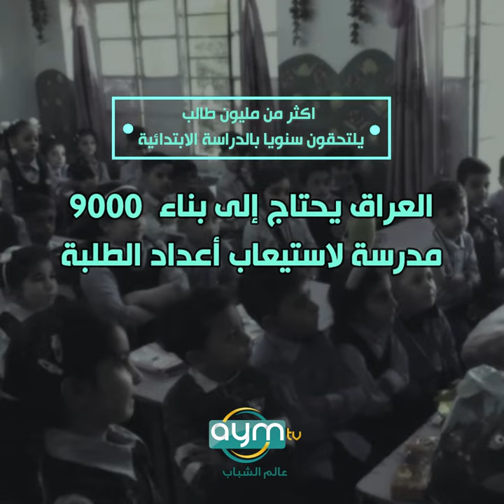كم مدرسة توجد في العراق؟ وهل هذا العدد يسد حاجة الطلبة؟ إليكم انفو كراف تفصيلي